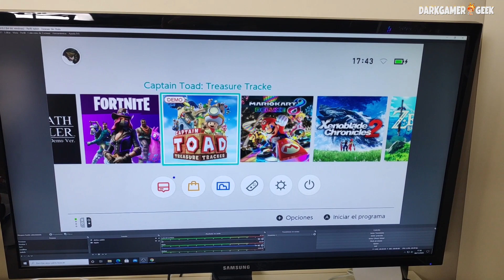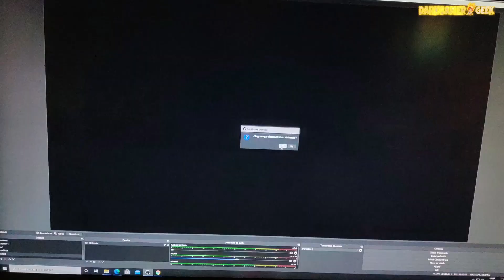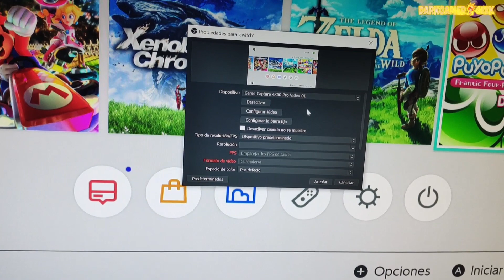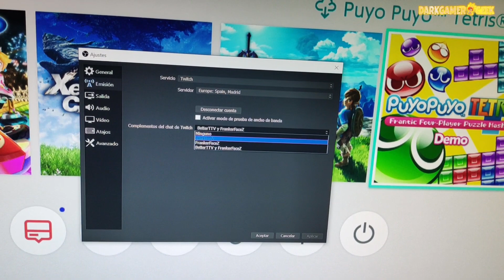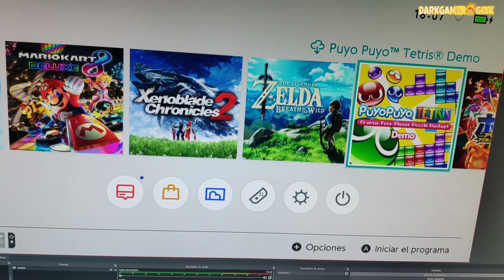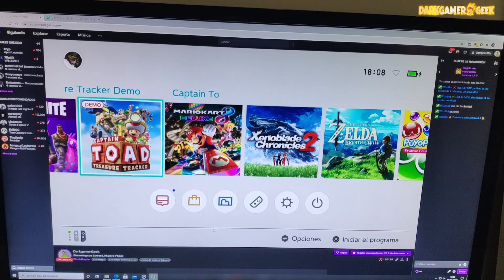Cómo Hacer Streaming con Nintendo Switch en Twitch con OBS y Capturadora Elgato | Instalar cableado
Os enseño la forma de hacer Streaming con Nintendo Switch y OBS en Twitch. Para el vídeo veremos como instalar el cableado de la capturadora Elgato 4K60 Pro al PC y a la consola Nintendo Switch.

Amazon ES
TAMBIÉN DISPONIBLE EN AMAZON USA

🔶 Nintendo Switch

★☆★ SITIOS RECOMENDADOS ★☆★

Portal de compra y venta de cuentas de videojuegos. Gana dinero jugando o encuentra la cuenta del videojuego que buscas. Prueba su app ¡Gratis!